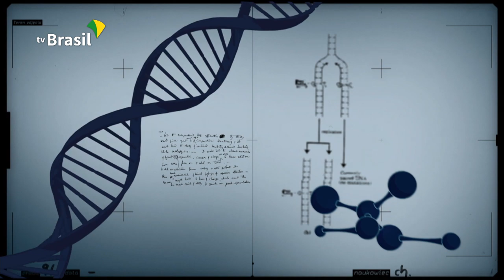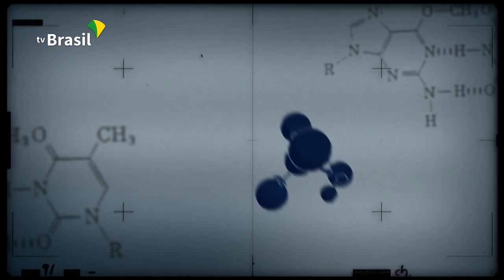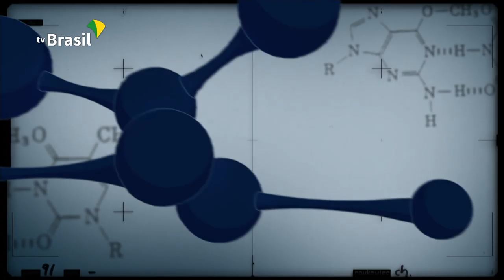Manejo integrado de pragas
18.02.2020 - O Conexão Ciência entrevista Fernando Valicente, pesquisador da Embrapa Milho e Sorgo, para explicar como funciona o manejo integrado de pragas, uma forma racional e sustentável de diminuir os danos causados por insetos-pragas nas lavouras brasileiras.